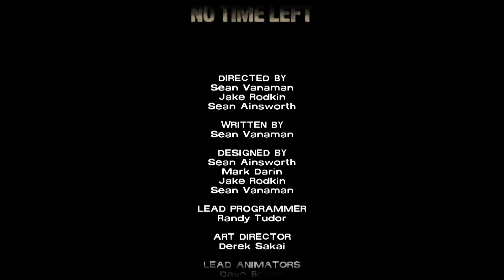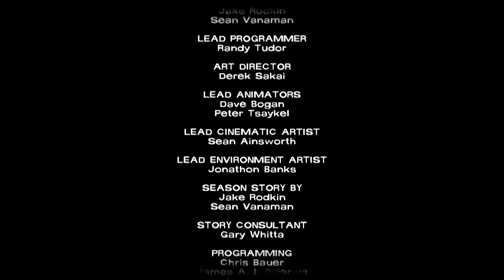LEE THE LEGEND R.I.P-|THE WALKING DEAD| SEASON 1| EPISODE 5 | ENDING